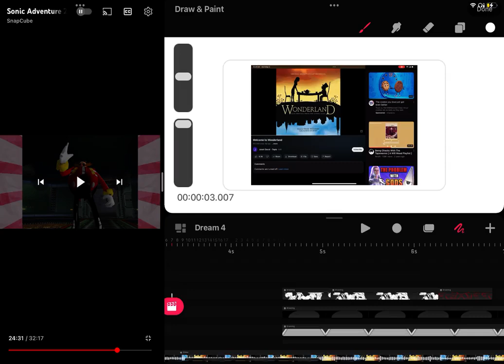November 18, 2024(3)